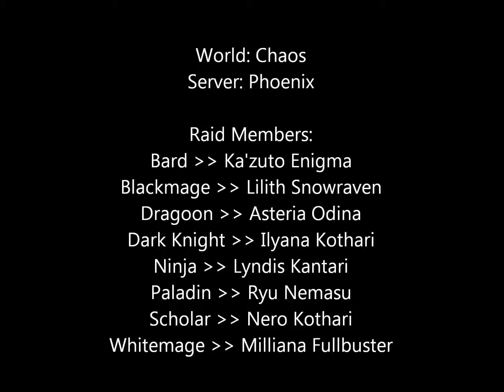FFXIV: Heavensward - Alexander Theme with lyrics in description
Been a while since I uploaded this (1st of October, 2015)... but for some reason it was uploaded into a private folder instead of public
LYRICS:

Seeking the piece of reason,
Shaping a peaceless season,
Reason to keep believing,
Waking the beast who’s sleeping.

(Instrumental)

I call this destiny,
Or caught in a trance,
And I march inside a kind of dream
No sign in advance. You see?
This motor coil we serve is taut like a spring,
Step back, two step, two step,
Two step, one two three(yeah!)

(Instrumental)

Our world’s a fantasy no more than a test,
Ever feeding off the fallacy,
Creating this mess
(Deep down) inside this bleak machine,
With all of the rest
Break free, to praise, to praise electricity!

Time turning up the volume,
Time turning on us always,
No time enough to wallow,
For turning back to where we began.

Trying to set those tested,
fragments in one direction.
Celestial noise detected,
but maybe I’m unsuspected.
Static to give; to reason.
Turning to me for defense,
Transmissions begun, completed:
Setup to breach; to reset.

It was the destiny alone in a trance,
No escaping from this waking dream,
No hope for the best. (You see?)
The motor coil we serve is naught but a spring.
Unwind, too slow, too quick, too much to believe!

(Instrumental)

Your world’s a fantasy you failed to test
Ever forging all new fallacies creating a mess
(Direct) into this bleak machine with all of the rest
Dizzy, dying, dying! Electricity!

(We’re) falling back into pieces again!

Sounds to be in rhythm
Memory wiped and beaten
Narrowly beat, defeated
Radicals flowing freer
Energy slowly seepin’
Suspending all disbelief in
Synergy with our being,
Synapses fire and breathin’.

REPEAT FROM START I faded it out at this point ;)

Kudos to my raid group for awesome hours of fun and wiping :D (yes, it WAS intention to put a wipe to the phrase "Dizzy, dying, dying! Electricity!")